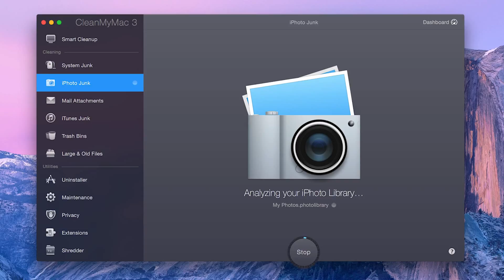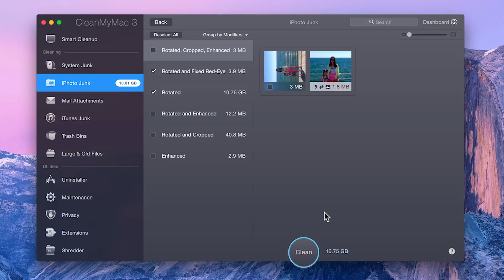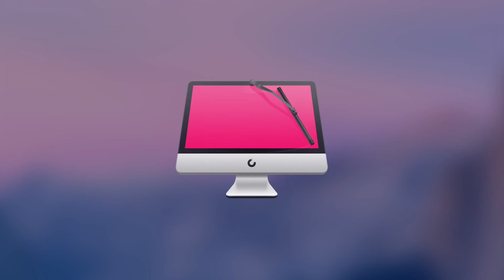CleanMyMac 3 | How To Clean Up Your iPhoto Library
How to clean up your iPhoto and speed up your Mac in a few minutes?
iPhoto Junk module looks through your iPhoto library to locate unneeded, original copies of images kept by iPhoto after you crop, resize, rotate, or otherwise edit your photos. These copies are kept hidden from the user, and they significantly increase your library size. Try CleanMyMac 3 for free